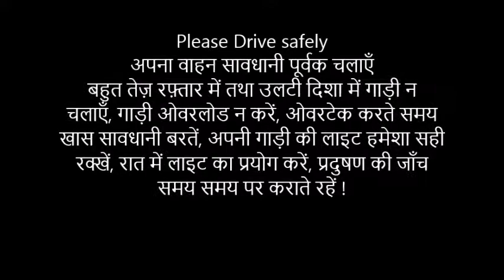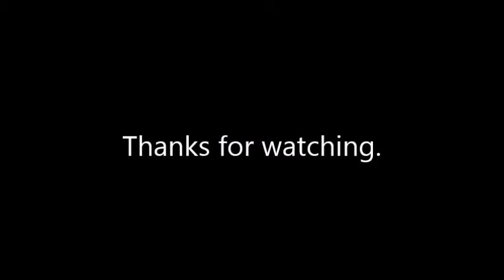कोहरे ने कराये बहुत सारे एक्सीडेंट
कोहरे की वजह से हुए बहुत सारे एक्सीडें, एक्सीडेंट की लाइन लग गई